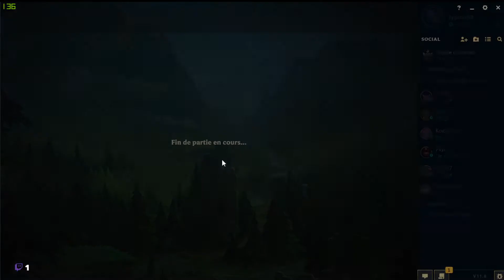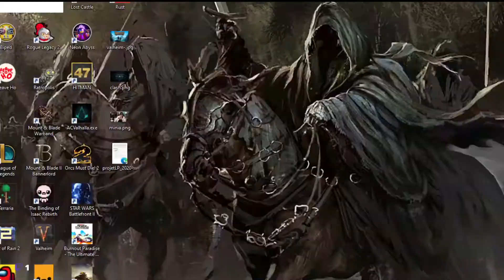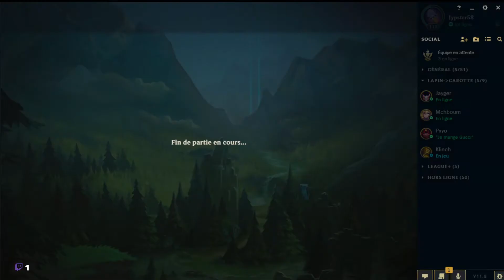REDIF LOL | ROAD TO GOLD